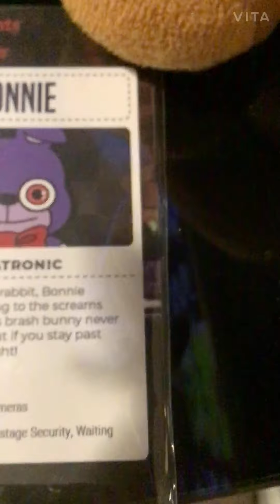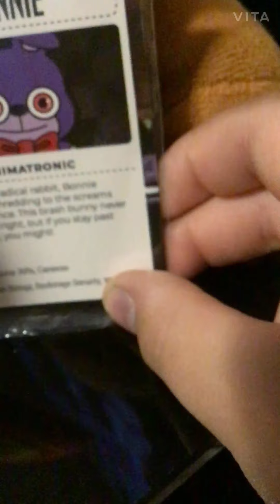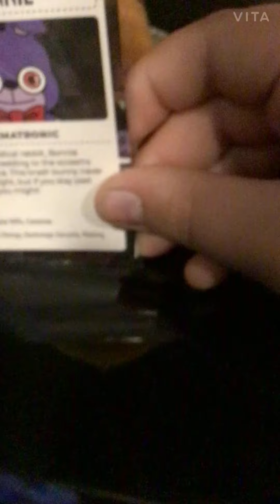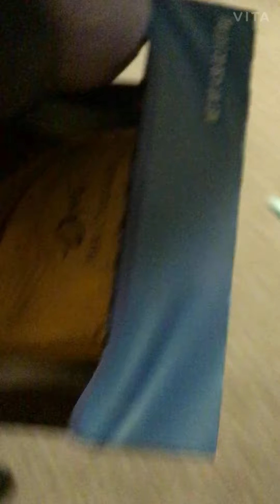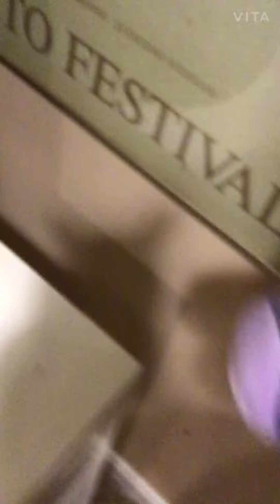Easter special!!! Fnaf plush